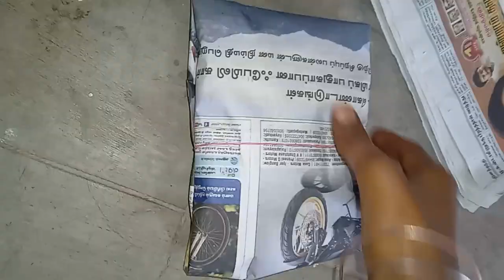Egg 🥚தம் பிரியாணி||egg briyani recipe||நன்மை செய்யவும் தான தர்மம் பண்ணவும் மறவாதிருங்கள்||tastyviral